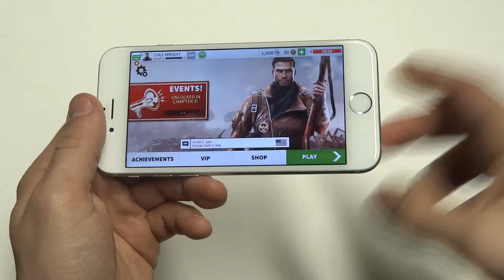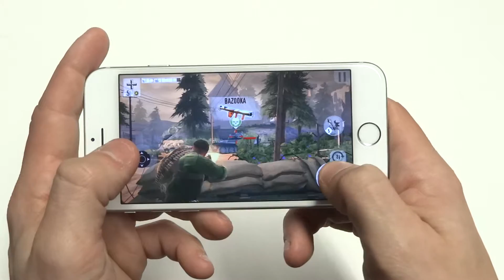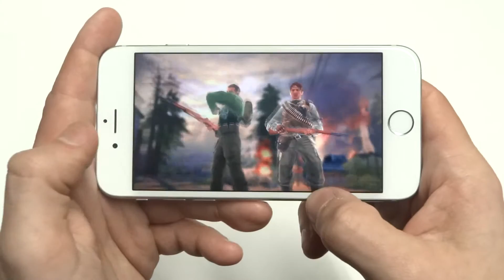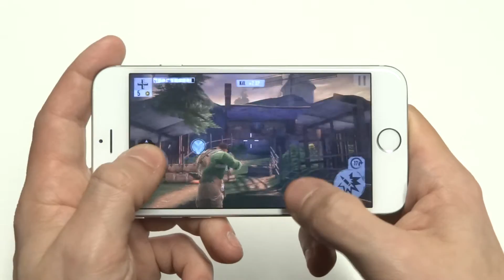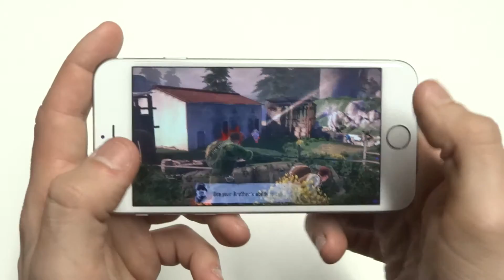Brothers in Arms 3: Sons of War Iphone 6 Gameplay - Fliptroniks.com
Brothers in arms 3 sons of war is a great third person shooter. This is the third installment in the series and I would say its the best of all 3. The fast pace shooting and action make this a game you could easily play through more than once. The campaign is awesome with details in each level that make it feel like a real world war 2 type of atmosphere. Gameloft makes some great shooters and brothers in arms 3 is no exception. Definitely check this one out its available on both the app and play store and best of all its free.